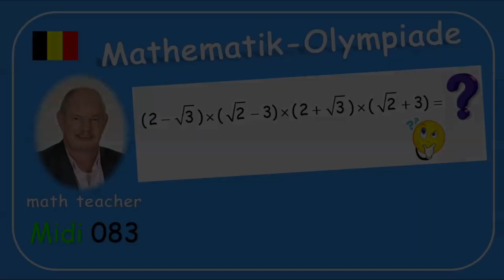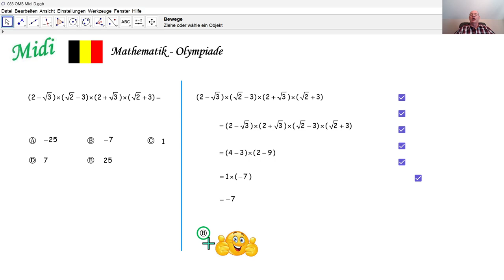Mathematik-Olympiade Midi 083